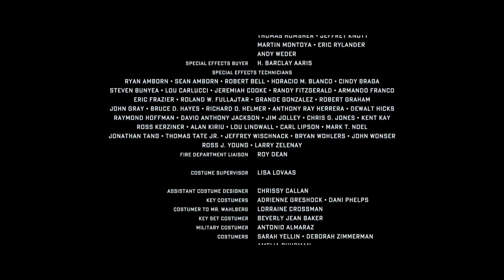VIDEOCRÍTICA - GUARDIANES DE LA GALAXIA VOL. 3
Sin spoilers

¿Los guardianes de la galaxia salvarán a MARVEL de su mala racha?
Nuestra crítica de la película